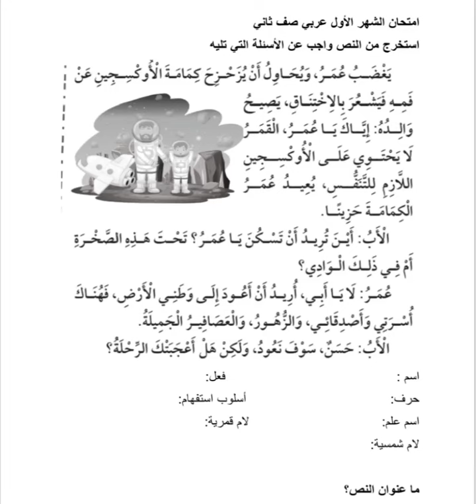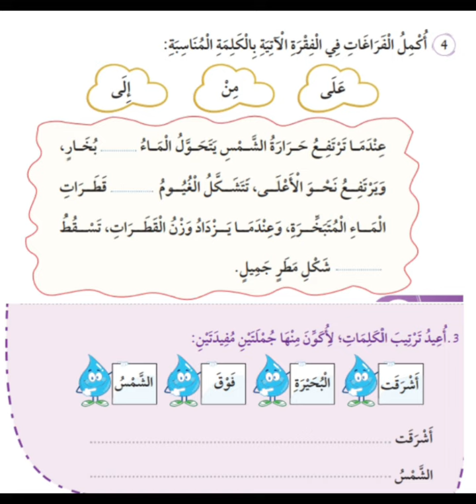امتحان عربي صف ثاني شهر اول منهاج جديد ٢٠٢٤ فصل اول